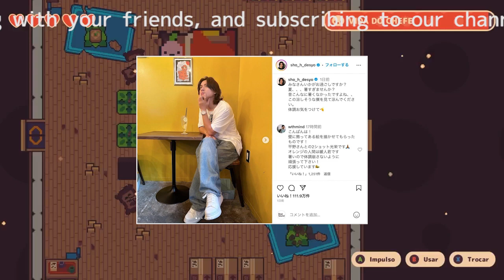平野紫耀、TOBE所属発表からまもなく1カ月 カフェでの涼しげなプライベートショット投稿に見る、新たなスタートとファンとの絆